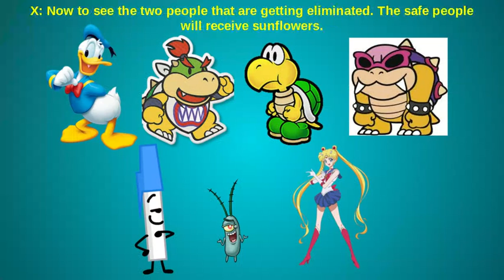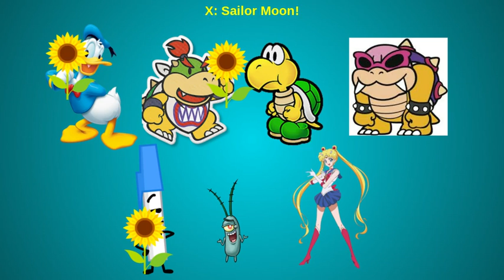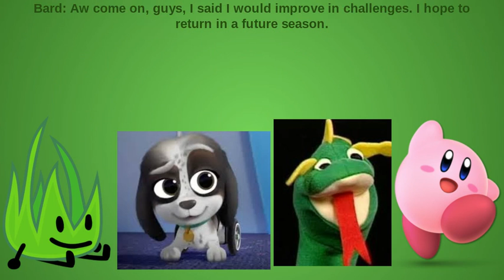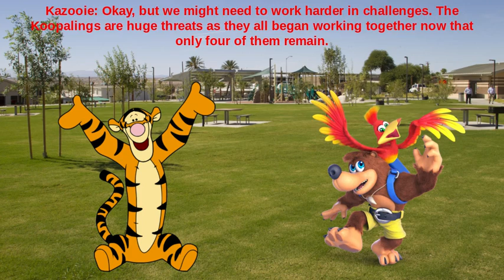LSCE Reboot Season 2 Episode 33 "Sharp Shooting"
Voting ends Monday at 1:45PM

Next episode comes out Tuesday at 5:40PM